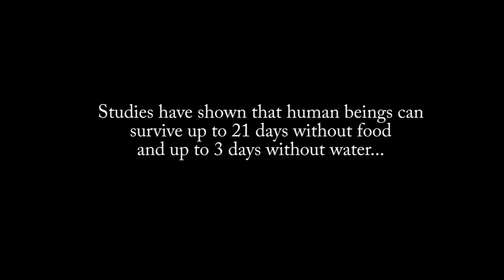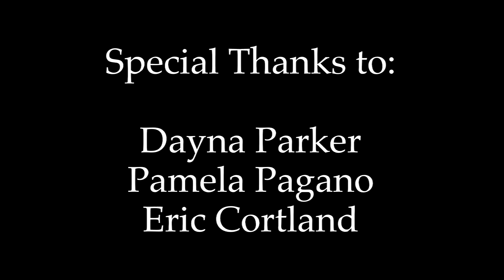iPocalypse Now (A Short Film)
Everyone is so attached to their smartphones nowadays, but what would happen if you had to go a full day without one? Let's find out together...

Written/Directed/Edited/Produced by Allen Parker
Director of Photography: Chelsea Patricia
Starring: Amber Sweet, Travis James and Allen Parker
Sound Engineer: John Pagano
"Bad Habit" written and performed by John Pagano Band
"Knights of Cydonia" written and performed by Muse

Special thanks to: Dayna Parker, Pamela Pagano and Eric Cortland